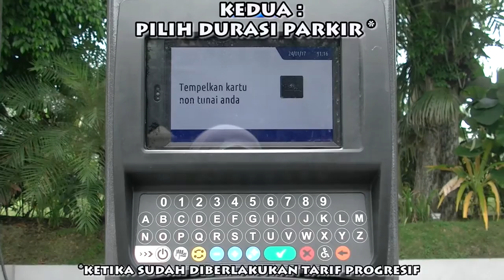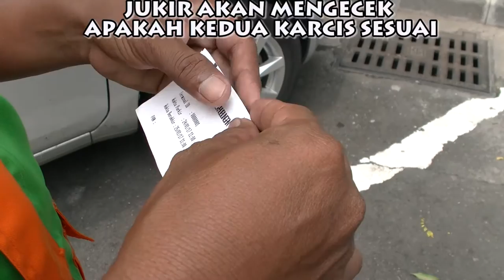Begini Cara Menggunakan Parkir Meter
Berikut Merupakan Video Simulasi penggunaan Parkir Meter Roda 4. Saat ini Parkir Meter sudah bisa digunakan di kawasan Balai Kota Surabaya. Dinas Perhubungan Kota Surabaya